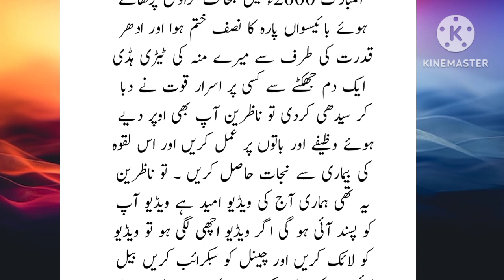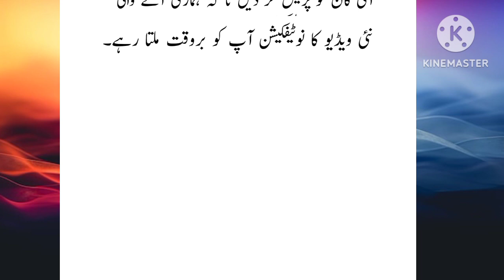Munh Ka Lakwa Ka Ilaj | laqwa aur falij ka wazifa | Bell,s Palsy treatment in Urdu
voice actor: Mailk Amjad
Edit by : Mailk Amjad
Upload by : Al Najaf voice ( YouTube channel )

laqwa ka ilaj
laqwa ki alamat in urdu
laqwa ka ilaj kabootar
laqwa ki exercise
laqwa ka ilaj doctor sharafat ali
laqwa ka wazifa
laqwa ka rohani ilaj
laqwa ka ilaj murgi
laqwa ka ilaj pigeon
laqwa ki dua
laqwa ka ilaj
laqwa ka wazifa
falij ka wazifa
laqwa
laqwa ka best qurani ilaj
paralysis ka wazifa
laqwa ka rohai amal
falij ka ilaj
laqwa ka qurani wazifa
falij laqwa (paralyse) ka rohani ilaj
laqwa ka ilaj in urdu
laqwa ka ilaj quran se
falij ka rohani ilaj
wazifa
falij aur laqwa ka ilaj
falij paralysis laqwa ka ilaj
aulad ka wazifa
laqwa falij ka rohani ilaj
ramzan ka wazifa
Malkoo
Malkoo ft Sara Altaf
PTI songs
elections 2024
lakwa ka ilaj
Islamic sector
Sacha wazifa
Ubqari